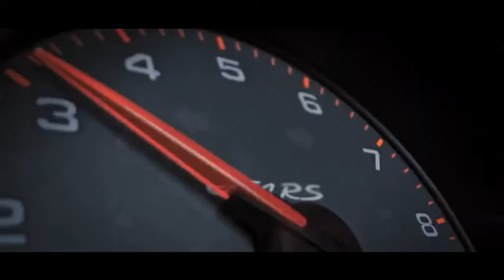Porsche 718 Cayman GT4 RS 2022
La nouvelle Porsche 718 Cayman GT4 RS est le nouveau modèle phare de la famille 718 - une voiture de conduite sans compromis conçue pour impressionner par sa construction légère, sa configuration de châssis extrêmement agile, son aérodynamisme sophistiqué et sa bande-son unique.
Lorsque 500 ch d'un moteur central à haut régime rencontrent un poids à vide puriste de 1 415 kg, il est temps de redéfinir le terme « plaisir de conduire » : qu'il s'agisse de rouler sur des routes de montagne étroites et sinueuses ou sur des pistes de course fermées, le 718 Cayman GT4 RS est le roi de la gamme compacte à moteur central. Le couple maximal a été augmenté de 430 à 450 Nm. Sur le Nürburgring Nordschleife, il surpasse son frère, le 718 Cayman GT4, de plus de 23 secondes.

Parmi les caractéristiques marquantes du nouveau 718 haut de gamme, citons les prises d'air à traiter derrière les vitres conducteur et passager. Le 718 Cayman a normalement de petites vitres latérales ici. Les nouvelles entrées d'air améliorent à la fois le flux d'air d'admission et, en même temps, créent un bruit d'admission passionnant juste à côté des oreilles des occupants. Les prises d'air caractéristiques devant les roues arrière ont été conservées et sont utilisées pour le refroidissement du moteur. Comme tous les modèles RS modernes, la nouvelle 718 GT4 RS est exclusivement disponible avec la transmission Porsche à double embrayage (PDK). Cette boîte de vitesses passe ses sept rapports à une vitesse fulgurante et garantit des performances maximales. Les palettes de changement de vitesse permettent au conducteur de garder les mains sur le volant même lorsqu'il change de vitesse manuellement. Alternativement, ils peuvent utiliser le levier sélecteur redessiné sur la console centrale.

Le PDK sport à faible rapport sous-tend l'incroyable accélération de cette voiture de sport à moteur central. Le 718 Cayman GT4 RS accélère de 0 à 100 km/h en seulement 3,4 secondes (GT4 avec PDK : 3,9 secondes) et atteint une vitesse de pointe de 315 km/h (GT4 avec PDK : 302 km/h), qu'il atteint en septième vitesse.
Dans le style RS typique, la construction légère est un élément déterminant du nouveau design 718 Cayman GT4 RS. Le biplace ne pèse que 1 415 kilogrammes, avec un réservoir plein et sans conducteur au sens de la norme DIN, soit 35 kilos de moins qu'une 718 GT4 équipée de PDK. Cette réduction de poids est obtenue grâce à l'utilisation de plastique renforcé de fibres de carbone (CFRP) pour des composants tels que le capot et les ailes avant. Les tapis légers permettent également de gagner du poids, tout comme la réduction de la quantité de matériau isolant. La lunette arrière est en verre léger. Des panneaux de porte légers avec des boucles d'ouverture en textile et des filets sur les compartiments de rangement complètent la quête pour éliminer chaque gramme superflu.